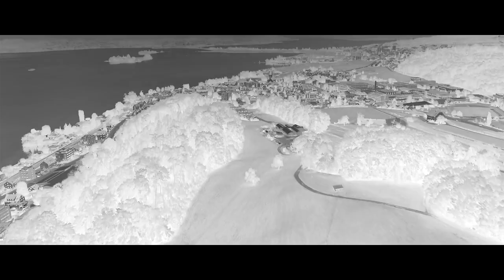Rainbow Dash's Precious Book Part 14 Preview 2l Effects